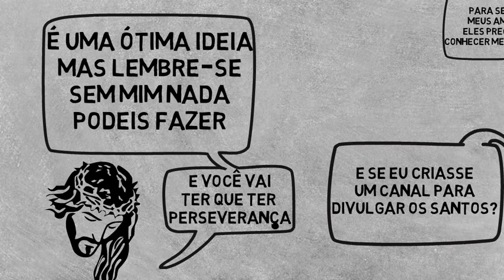SE INSCREVA NO NOSSO CANAL